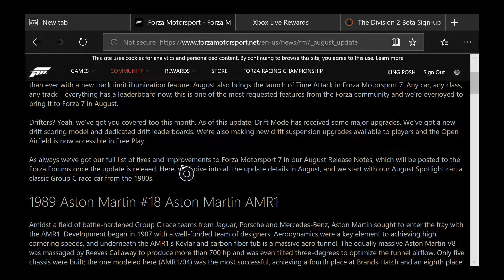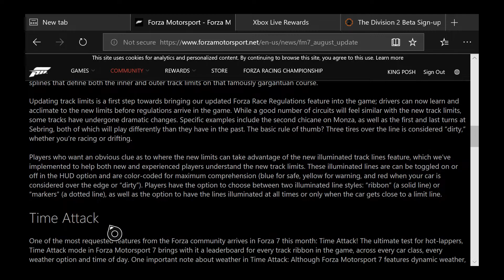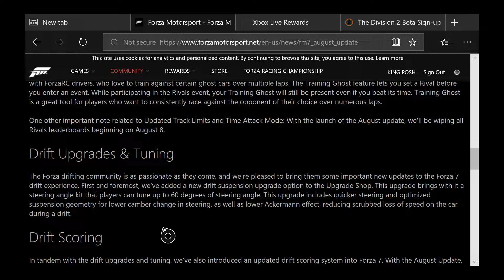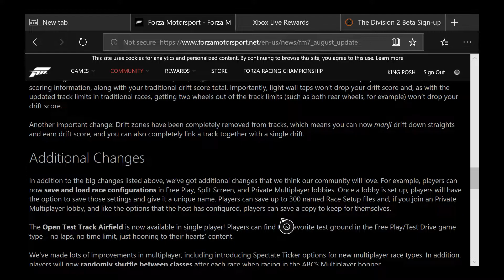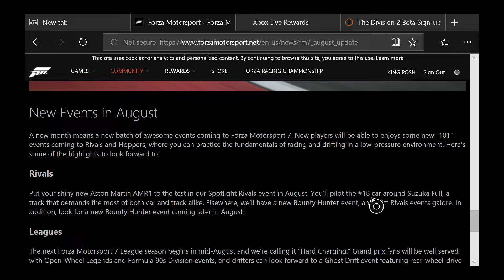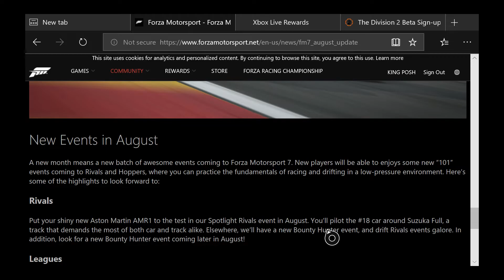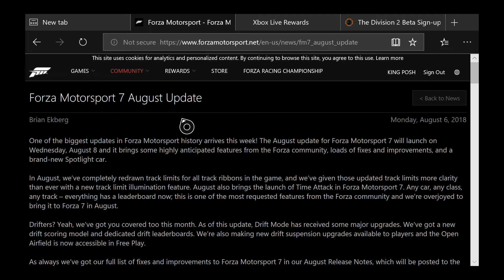FORZA 7 - Huge drift update tomorrow Aug, 8th in detail.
THIS IS THE UPDATE WE HAVE BEEN ASKING FOR!!! You don't have too, but I'd really appreciate it for taking my time showing you this stuff.